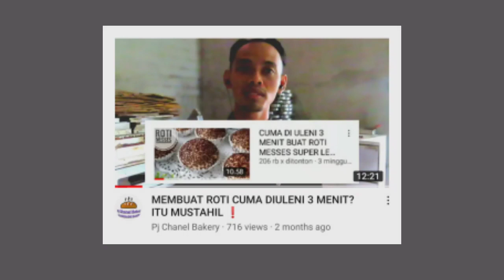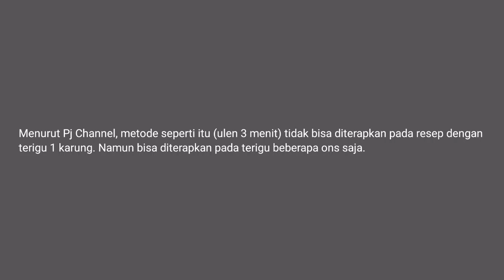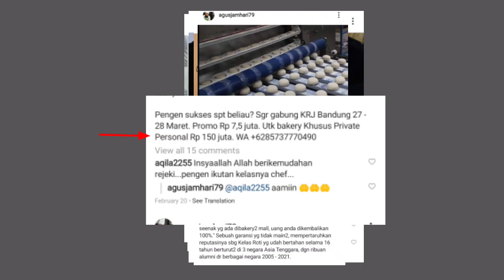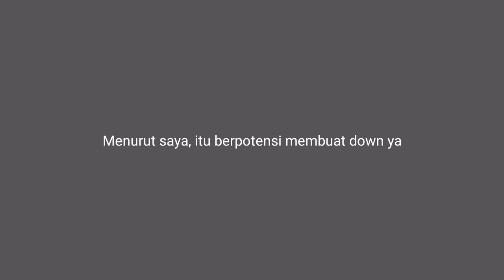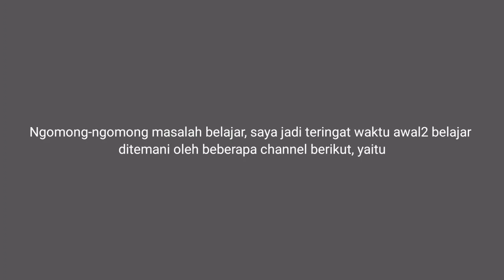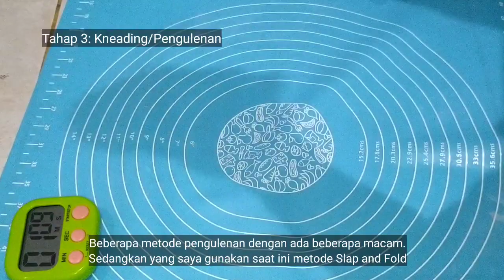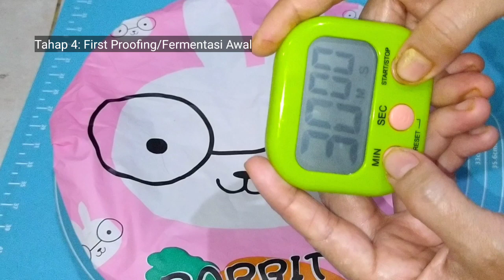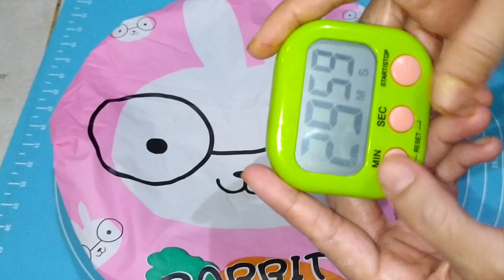MEMBUAT ROTI & DONAT CUMA DIULENI 3 MENIT? BISA ✔ | RESEP TERIGU ¼ KG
Assalamu'alaikum.
- Salam Baking Rumahan
- Bake for Family
- Bukan buat jualan
- Bisa dijual syukur alhamdulillah 😇

1. Air 135 gram
2 Kuning Telur 15 gram
   🔴 Gramasi air disesuaikan dengan berat telur
3. Ragi 1 sdt
4. Gula 20 gram (tambah jika ingin lebih manis)
5. Margarin leleh 35 gram
6. Terigu 250 gram
7. Garam ¼ sdt
8. Susu bubuk 1 sdm

Baca judulnya SATU PER SATU,
Siapa tau ada yang cocok judulnya